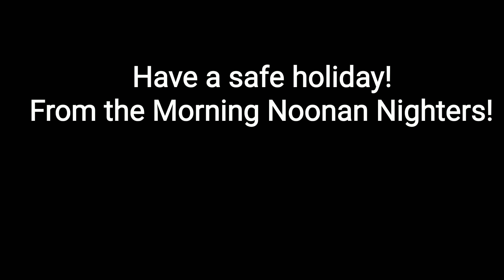Memorial day weekend 2020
Self Isolation 101